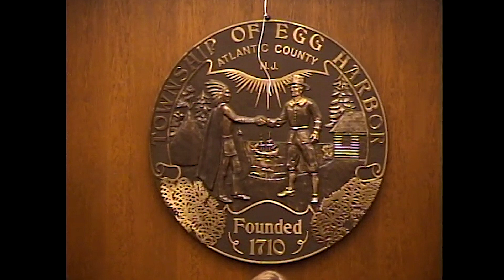Public meeting of the Egg Harbor Township Committee 4/24/2024